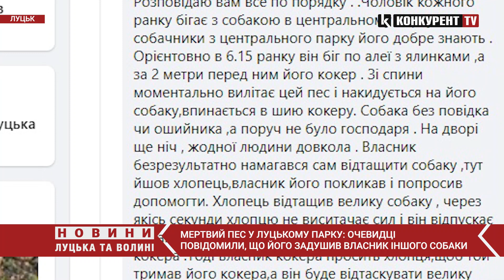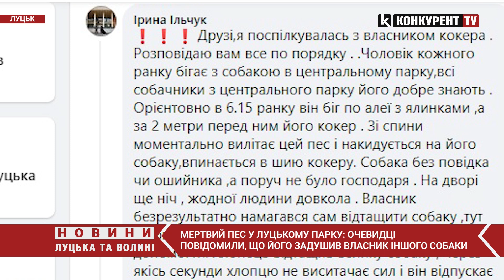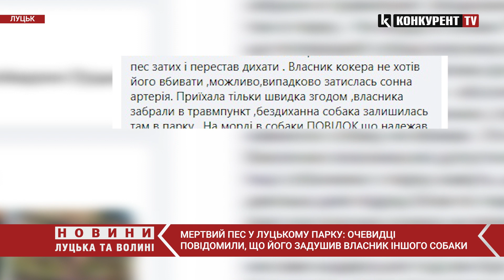Мертвий пес у парку: очевидці повідомили, що його задушив власник іншої собаки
Посеред парку та з перевязаною пащею: у Луцьку в центральному парку люди знайшли мертвого пса. Світили облетіли фейсбук і викликали бурхливу реакцію людей – більшість зійшлися на тому, що хтось навмисно задушив тварину.  За словами автора публікації собака породистий та явно має господаря. То ж хто міг вчинити  таке звірство із твариною? Ми вирішили розібратися.